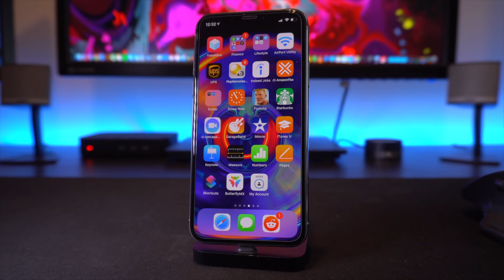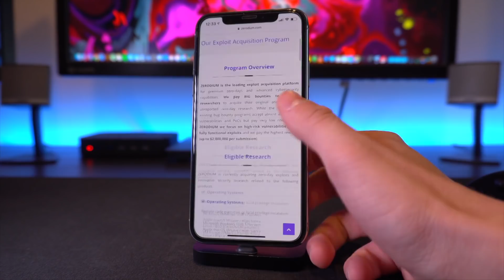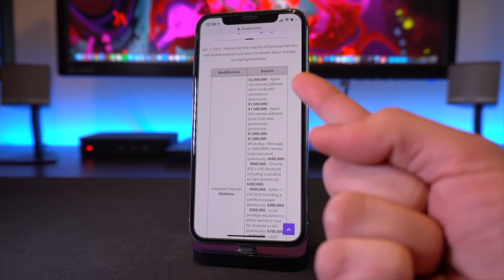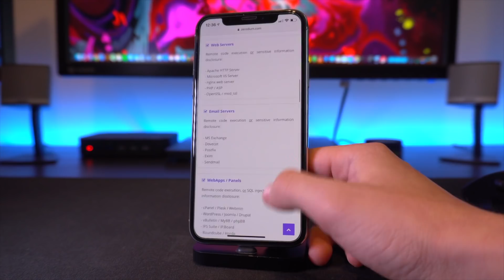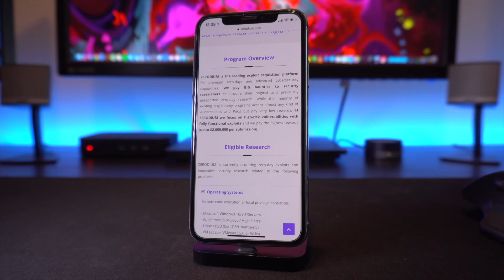iOS 12 Jailbreak Bounty IRRELEVANT to Jailbreakers (iOS 12.1.2 - 12.1.3)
New iOS 12.1.3 Jailbreak Bounty - iOS 12 Exploits & Untethered Jailbreak Wanted, 2 Mil Reward. This will not be leading to an iOS 12 Jailbreak.